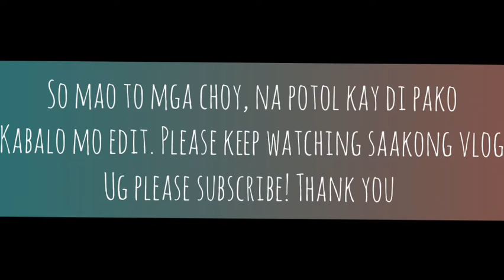Finding some PALAW with my few friend,.